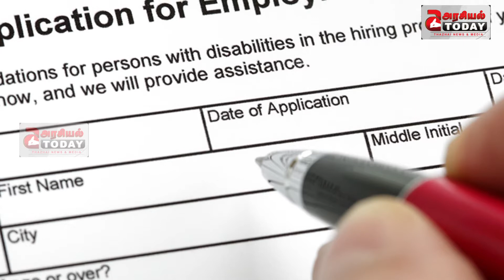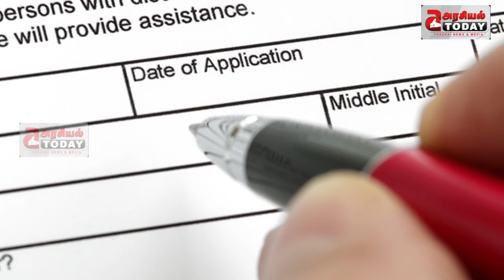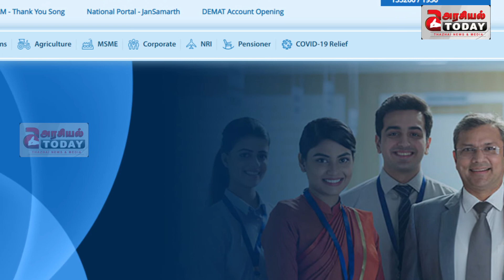65 வயதுக்குட்பட்டவரா- சென்ட்ரல் பேங்க் ஆஃப் இந்தியாவில் வேலை வாய்ப்பு...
சென்ட்ரல் பேங்க் ஆஃப் இந்தியா, காலியாக உள்ள பல்வேறு பணிகளுக்கு காலிப்பணியிட அறிவிப்பினை வெளியிட்டுள்ளது.
 தபால் வழியாக விண்ணப்ப படிவத்தை பூர்த்தி செய்து கீழே கொடுக்கப்பட்டுள்ள முகவரிக்கு அனுப்ப வேண்டும். விண்ணப்பத்தாரர்கள் நேர்காணல் (Personal Interview) மூலமாக தேர்வு செய்யப்படுவார்கள்.